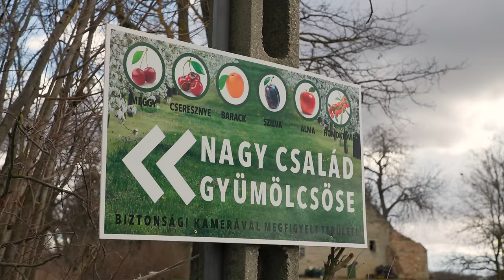Almafa metszése, ahogy Babicz Szabolcs csinálja | Fiskars Metszőiskola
Nem csak a pap, a jó kertész is holtig tanul. Főleg ha metszésről van szó! Babicz Szabolcs a Holland Alma fa szakértőjeként rengeteget tud a gyümölcsfákról és azok metszéséről. Ebből a tudásból oszt meg velünk egy kis csokrot. Győrben, a Nagy Család Gyümölcsösében tartott nyílt metszés napon csíptem el és faggattam arról, Ő hogyan szokta metszeni az almafákat?
Megint sokat tanulhatunk a metszés izgalmas tudományáról.

Ez a videó is a Fiskars Magyarország támogatsának köszönhetően érhető el.

Minden, ami egy természetes kertben kell. Kipróbált és minőségi termékek a boltunkban
Olvass hasznos cikkeket a honlapunkon